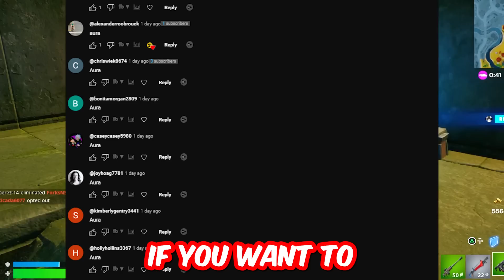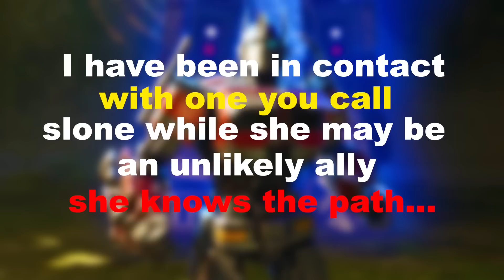Fortnite CHAPTER 4 season 3 (LIVE EVENT) !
Today we are looking at fortnite Chapter 4 Season 3 Live Event